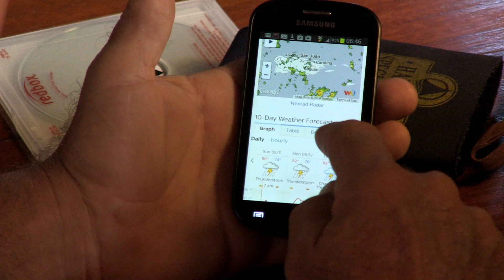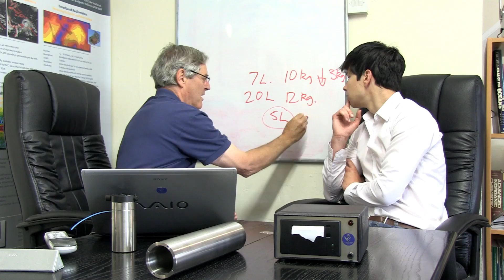JoshingTalk Submersible Project - A Challenge By Sir Richard Branson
I was challenged to see how far under the Ocean I could explore by Sir Richard Branson.

My answer to the challenge was to explore the deepest trench in the Atlantic Ocean, the Milwaukee Deep with an amateur submersible that was designed and built by myself and other collaborating businesses.

This video reveals what happened and the depth the submersible reached on its journey.

All footage and audio used with appropriate permissions.